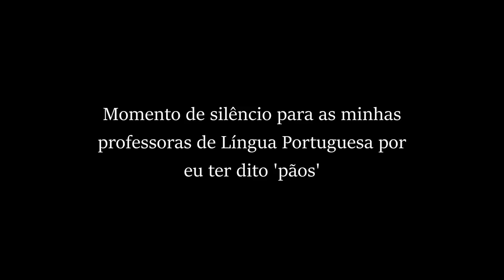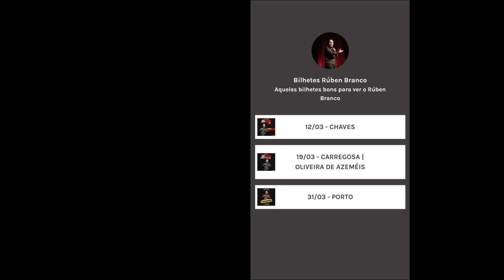BIG BROTHER FAMOSOS 2 - NOVOS CONCORRENTES - (BRUNA GOMES, NUNO GRACIANO, BERNARDO SOUSA)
ONDE ESTOU?!

BIG BROTHER FAMOSOS 2 - NOVOS CONCORRENTES